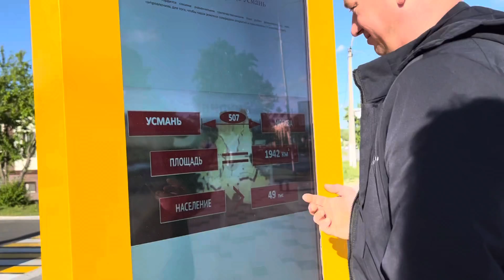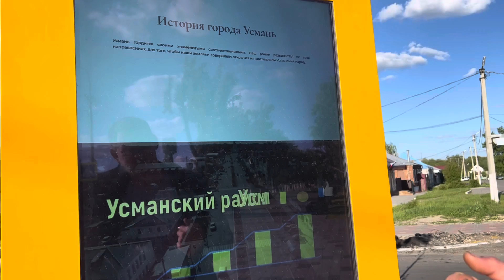Мероприятие в городе. Случайно проходили мимо/Event in the city. Accidentally passing by